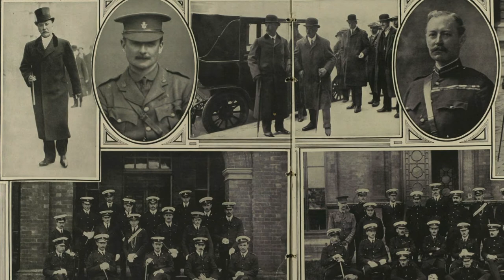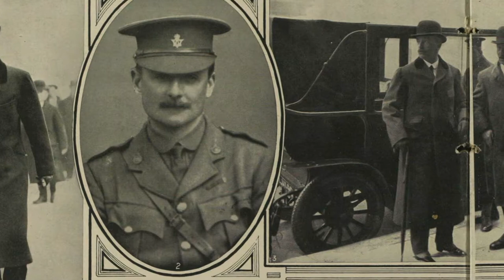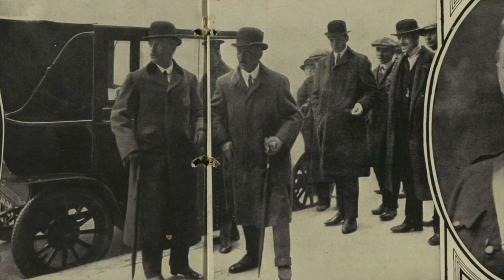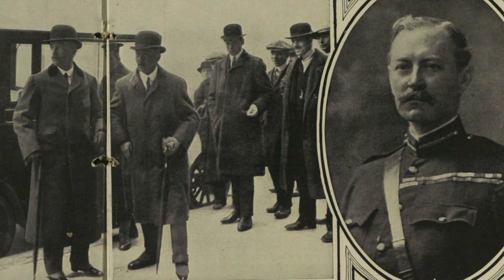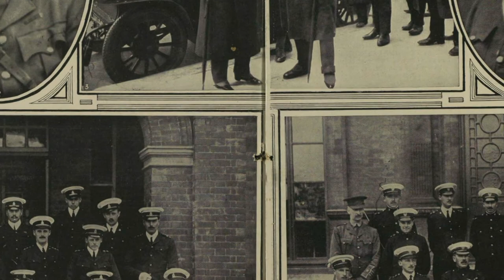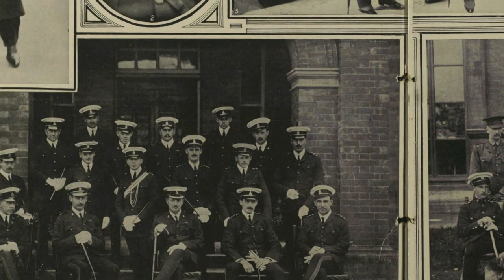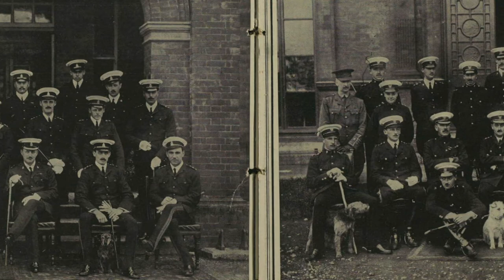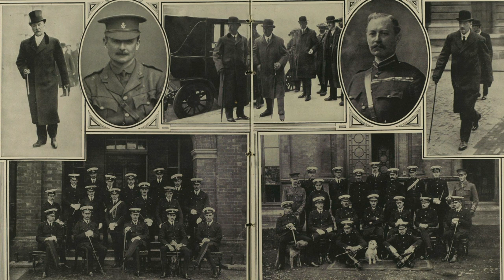RTÉ - The History Show - The Curragh Crisis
UCD's Conor Mulvagh joins Myles Dungan on The History Show on RTÉ Radio 1 to discuss the Curragh Crisis.